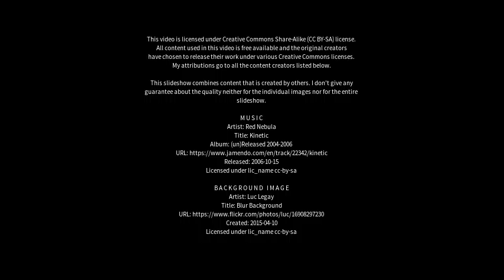Best places to visit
Best places to visit - Reoti (India) Best places to visit - Slideshows from all over the world - City trips, nature pictures, etc.